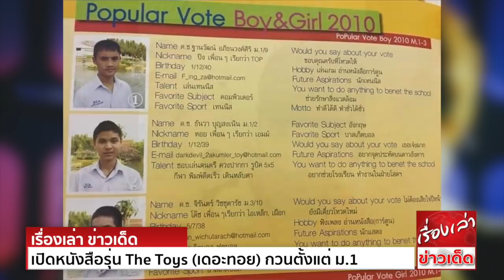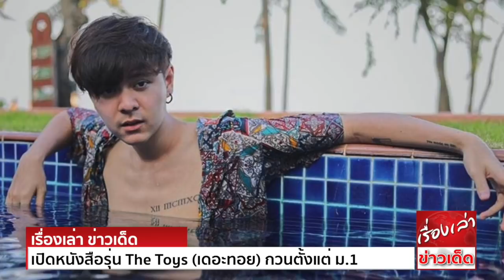เปิดหนังสือรุ่น The Toys (เดอะทอย) กวนตั้งแต่ ม.1 บอกโตขึ้นอยากจุดประทัดบนดาวอังคาร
เปิดหนังสือรุ่น เดอะทอย (The Toys) ทอย ธันวา บุญสูงเนิน กับการตอบคำถามกวน ๆ มาตั้งแต่สมัย ม.1 บอกความสามารถพิเศษ เดินหลับตา แถมโตขึ้นมุ่งมั่นอยากจุดประทัดบนดาวอังคาร
เป็นศิลปินสุดติสท์ ที่หลายคนอาจมองว่าเข้าถึงยาก สำหรับ The Toys หรือ ทอย ธันวา ที่ไม่ได้มีดีแค่เรื่องหน้าที่หล่อจนสาว ๆ กรี๊ดและยกให้เป็นสามีแห่งชาติไปอีกคน เพราะเรื่องผลงานของเจ้าตัวนั้น ก็การันตีด้วยหลายรางวัล
จากหลายๆ เวที ทั้งในและต่างประเทศว่าเจ๋งจริง แต่ด้วยความเป็นคนตอบคำถามงงๆ ติสท์ๆ ก็อาจจะมีบางคนมองว่า เจ้าตัวดังแล้วดูเฟกๆ กวนๆ พยายามสร้างคาแรกเตอร์ให้ตัวเองเป็นที่สนใจ และจับตามองหรือเปล่า
ล่าสุด ในเพจเฟซบุ๊ก กระทู้ดราม่าพันทิป ก็ได้มีการเปิดเผยภาพหนังสือรุ่น ของหนุ่มทอย ที่การันตีได้เลยว่า นักร้องหนุ่มขวัญใจสาวๆ คนนี้เขากวนมาตั้งแต่ไหนแต่ไรจริงๆ กับการตอบคำถาม ในการเป็น 1 ในผู้เข้าชิงตำแหน่ง
Popular Vote Boy & Girl ประจำปี 2010 ของโรงเรียน เมื่อครั้งสมัยอยู่ ม.1 เพราะแต่ละคำตอบนั้นไม่เหมือนใครจริงๆ พีคมาตั้งแต่การตั้งชื่ออีเมล์ ไหนจะเรื่องความสามารถพิเศษ อย่างการเดินหลับตา
หรือจะเป็นสิ่งที่อยากจะพูดกับคนที่โหวตคะแนนให้ ว่า "เธอเจ๋งมาก"
แต่ที่ทำเอาแฟนคลับลั่นสุดๆ ก็คงจะเป็นข้อที่ให้บอกถึงความทะเยอทะยาน หรือสิ่งที่อยากทำในอนาคต เพราะฟังดูแล้วล้ำสุดๆ กับคำตอบที่ว่า "อยากจุดประทัดบนดาวอังคาร"